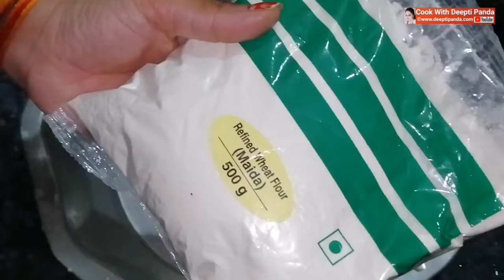Mathari recipe | अगर ऐसे बनाओगे मठरी तो बनेगी बहुत ही आसानी से और बहुत ज्यादा खस्ता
Mathari,namak pare,khasta bnaye bahut hi aasani se with right measurements,try once👍
my channel or share with your family and friends 🤗